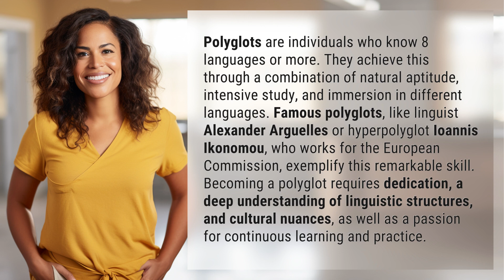Who knows 8 languages?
Mastering 8 Languages: The World of Polyglots 👉 Polyglot Mastery 👉 Discover the world of polyglots, individuals who master 8 languages or more through dedication, study, and immersion. Meet famous polyglots like Alexander Arguelles and Ioannis Ikonomou, and learn about the skills and passion required to become fluent in multiple languages.

Laura S. Harris (2024, February 25.) Who knows 8 languages?
    🌐 AskAbout.video